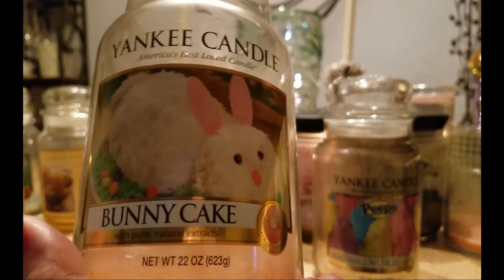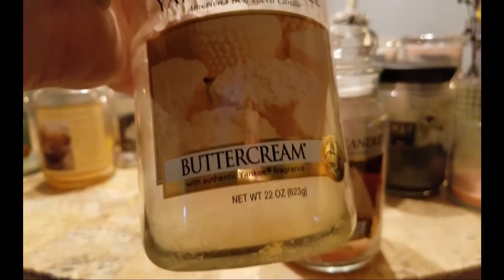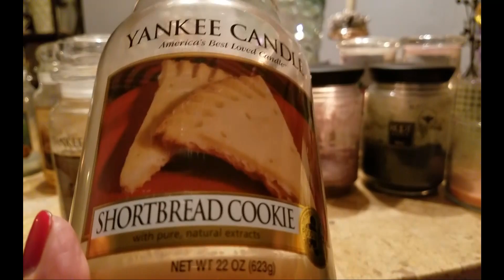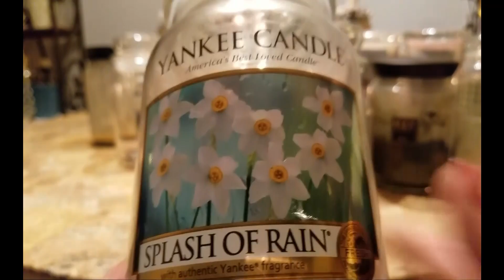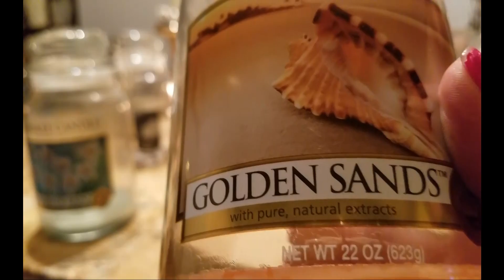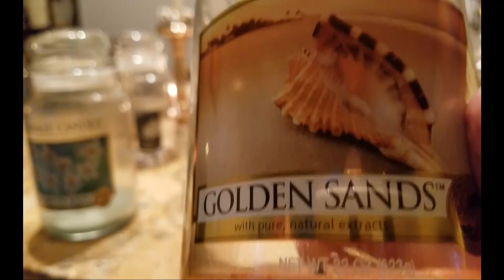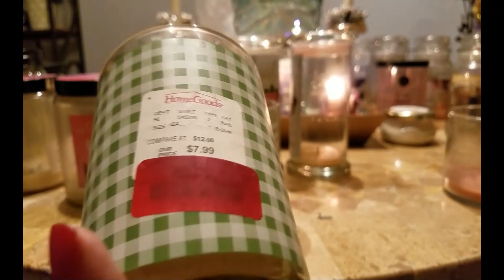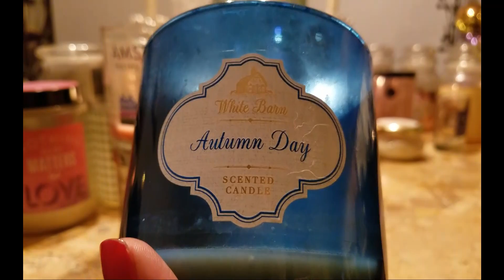Candle Empties for April 2017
Candles in this video:

Yankee Candle:  Lemon, Bunny Cake, Peeps, Buttercream, Shortbread Cookie, Splash of Rain, Lavender, Golden Sands, Black Sand Beach

Root Candle:  Hosta, Lavender Vanilla

Kringle Candle: Nantucket Rose, Gardenia

Bath & Body Works: Amsterdam Tulips and Windmills, Autumn Day

DW Home: Vanilla, Peony Petals

Swan Creek: Vanilla Pound Cake

Light My Soy: French Vanilla Amber